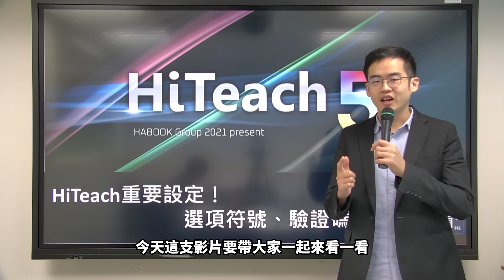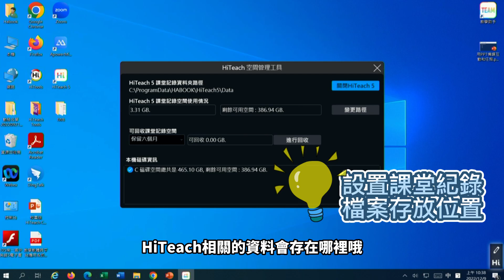HiTeach 系統設定 系統語系、選項符號、驗證碼、課堂記錄、儲存空間管理#數位學習精進方案 生生用平板 數位內容與教學軟體 最佳課堂教學軟體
進入HiTeach之後，點擊Hi可以看到一個系統設定，當中可以設定包含系統語系、選項符號、實體IRS的接收、以及教室驗證碼是否固定等等。

在Hi清單當中有一些重要功能。例如「課堂記錄管理」可以看到、並下載過去上過的課堂記錄。而「儲存空間管理」則讓使用者能夠調整課堂數據儲存的位置，讓電腦空間有最好的應用。

🔶 臺灣軟體研發，團隊深耕20年教育及數位學習應用
🔶 生生用平板全台各縣市超過4千間教室導入
🔶 多項國際論文成果發表及全球案例見證

選擇醍摩豆智慧教育 協助推動中小學數位學習精進方案
大家趕快來看看吧👉
教育部校園數位內容與教學軟體 醍摩豆入選清單

數位學習精進方案 生生用平板 數位內容與教學軟體 最佳課堂教學軟體 HiTeach ！